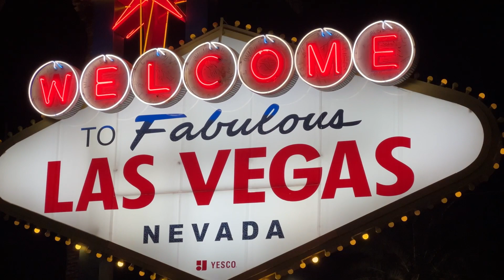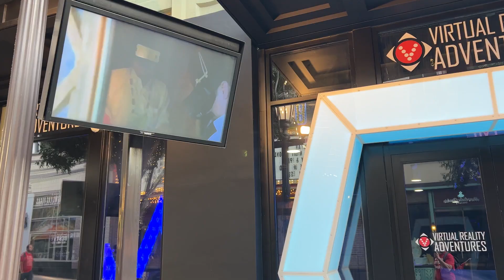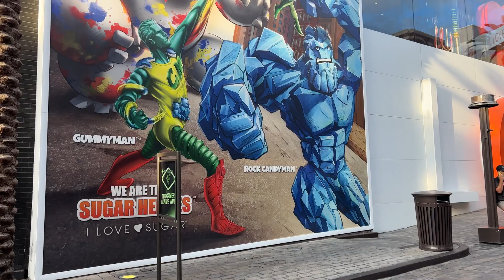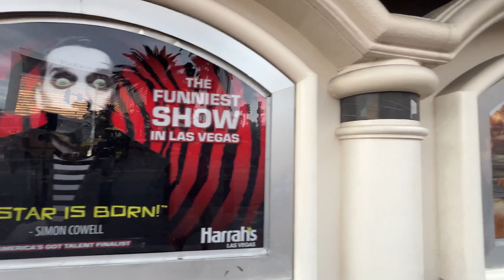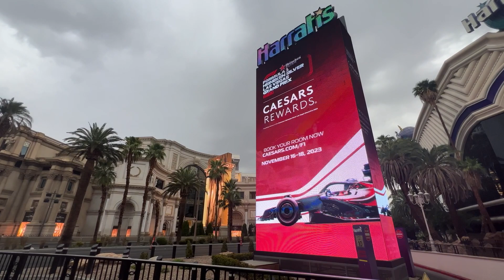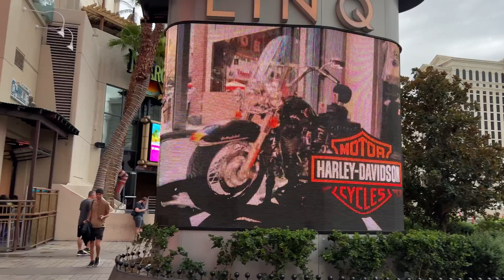Early Morning Walking The Las Vegas Strip During Road Work For Formula 1 Grand Prix 2023